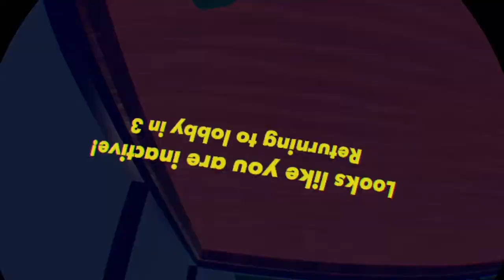How to clean your room